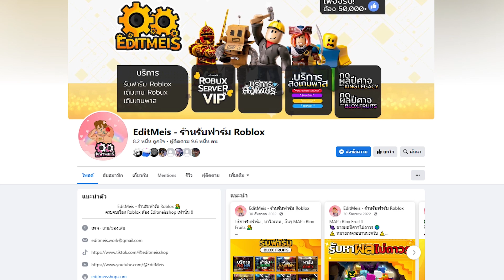Blox Fruits : ชนะได้แพ้อด 1-1 กับ FC